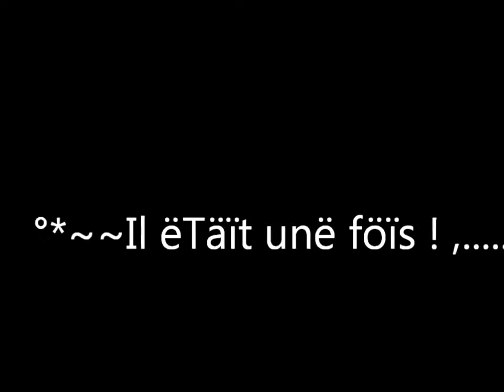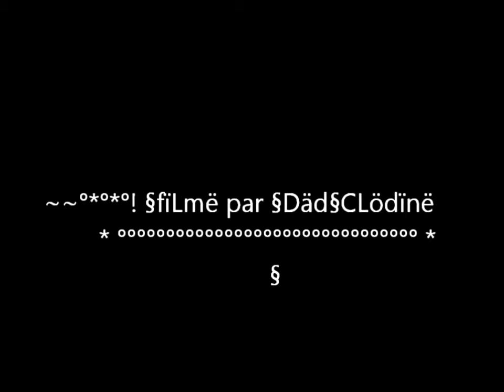Notes For Two !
My pictures ( My Poom & my Kimley !..)*   My music with my guitar !°